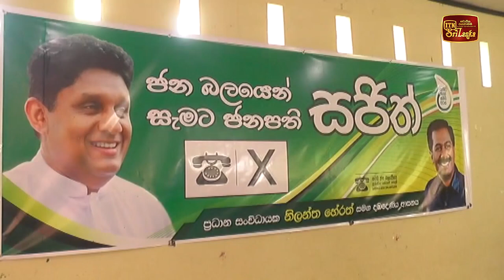මෙවර ජනාධිපතිවරණය තීරණාත්මකයි - පාර්ලිමේන්තු මන්ත්‍රී නලීන් බණ්ඩාර